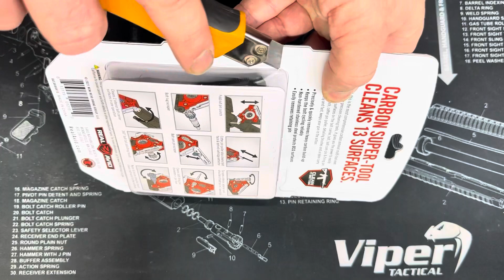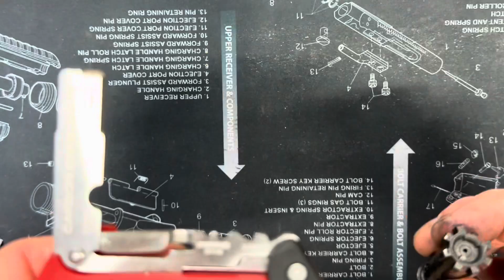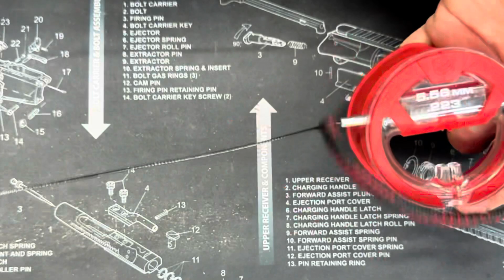Accessoires de nettoyage AR15 Real Avid Carbon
Déballage des outils de la gamme Carbon de RÉAL AVID

￼CARBON BOSS
Un outil absolument innovant de 16 pièces pour nettoyer le bouchon et les entretoises de votre AR15 de manière précise et rapide.
Retirez les résidus de saleté sans solvants du support de fermeture de votre AR15. 12 outils de précision (non durcissés) qui rayent la saleté des 4 parties principales de votre AR15.
La structure triangulaire permet un accès rapide et facile à tous les outils fournis dans le Carbon Boss.

BORE BOSS
Câble de nettoyage de canon